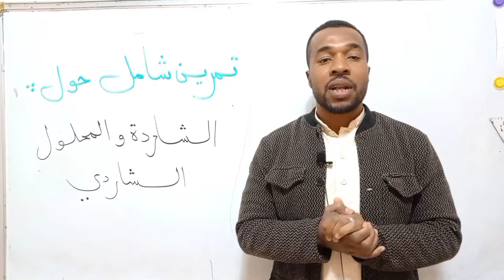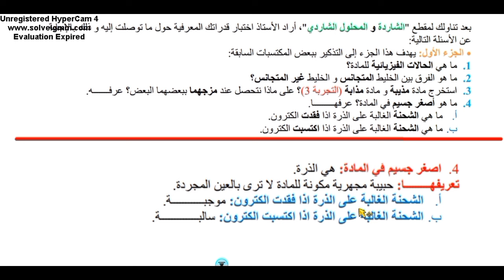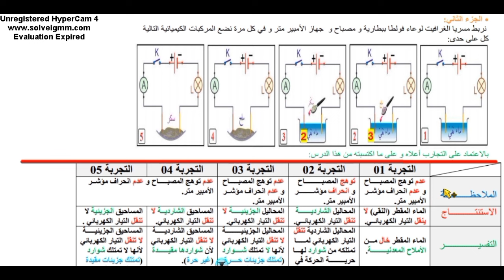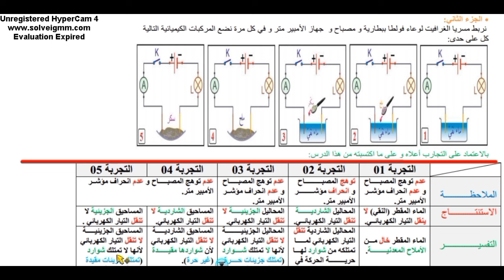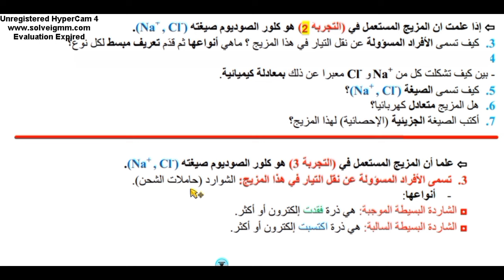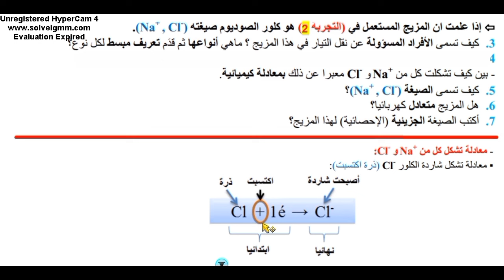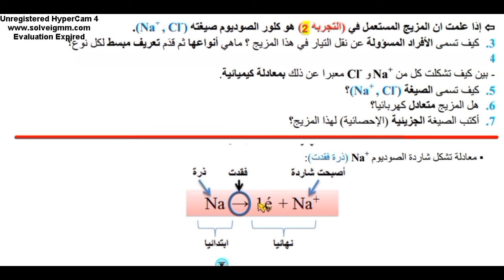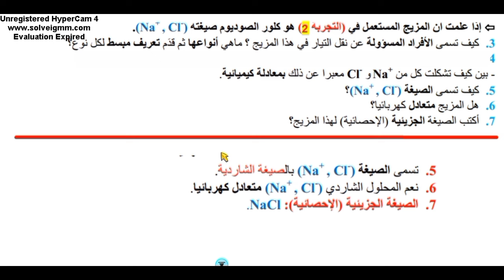تمرين شامل حول الشاردة و المحلول الشاردي للسنة الرابعة متوسط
في هذا الدرس سوف نتطرق الى تمرين رااائع حول الشاردة و المحلول الشاردي  للسنة الرابعة متوسط
دروس مادة الفيزياء للسنة الرابعة متتوسط
لا تنسو الإشتراك بقناة نجوم الفيزياء ليصلكم كل جديد
و لا تنسو الإشتراك بقناتي الثانية "رياضيات و إرشادات"  لتقديم دروس مادة الرياضيات
رابط قناة رياضيات و إرشادات